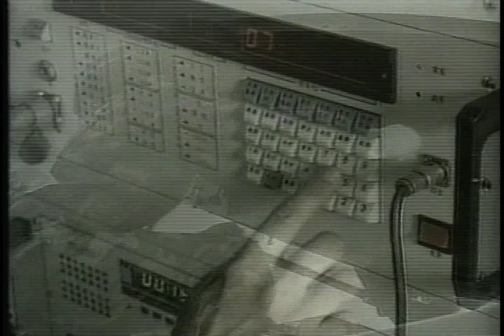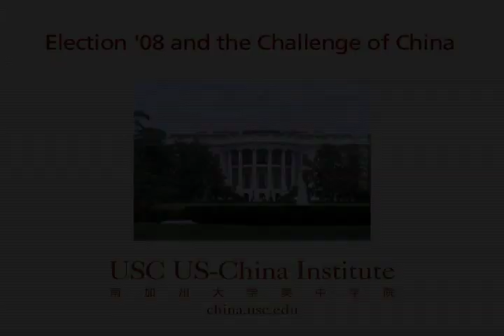Taiwan and China's Military Buildup: Part 4 of Election '08 and the Challenge of China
The U.S.-China relationship is complicated and is vital for both countries and the world. Where do Senators McCain and Obama stand on U.S.-China trade, security, environmental, and human rights issues? How important has policy toward China been in past elections and in 2008? These are the questions explored in a USC U.S.-China Institute documentary.

Taiwan is routinely cited by Chinese as one of the issues most likely to produce conflict between the U.S. and China. The U.S. supplies weapons to Taiwans military, but the American government has firmly opposed any Taiwan declaration of independence. The U.S. calls on the officials on both sides of the strait to work collaboratively towards a peaceful and enduring resolution of Taiwans status. Since the end of U.S.-Taiwan relations, Taiwan has become a thriving democracy. Ma Ying-jeou became president of Taiwan on May 20, 2008 and has pledged to work towards better ties with the mainland.